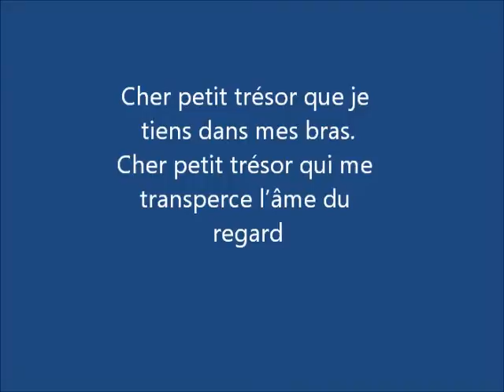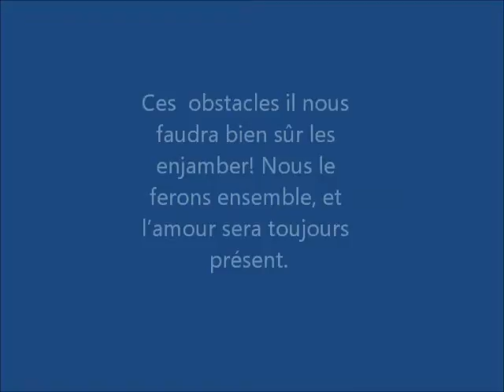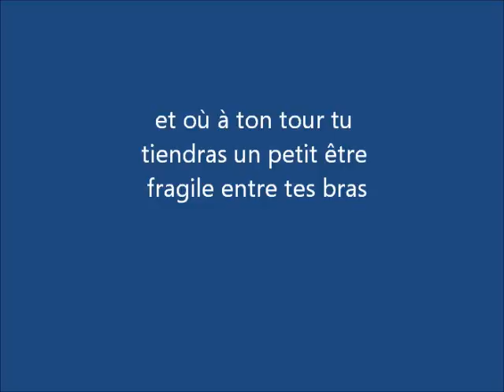Poème «Qui es-tu?»